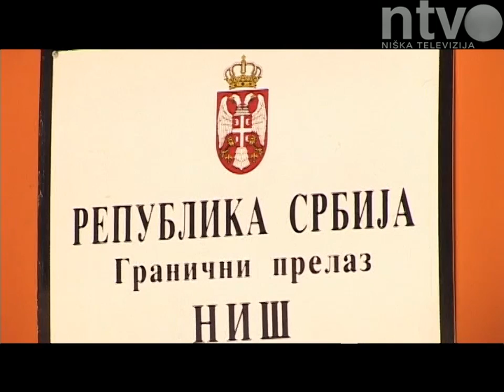Ministarka Mihajlović: Pomoć države niškom aerodromu | 29.07.2014